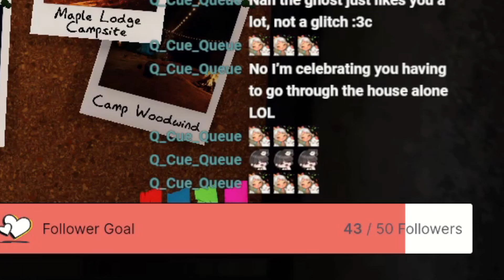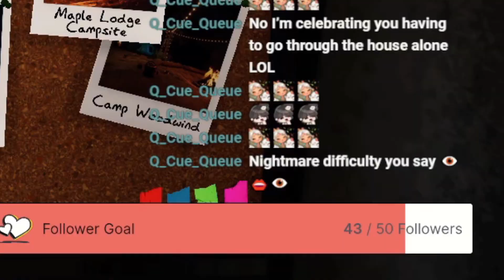Amateur Ghost Hunters Perish Under Paranormal Circumstance (Stream Highlights)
We used to be good at this game before it updated like 2 years ago I swear.

If you've read through all of this you're pretty cool :D